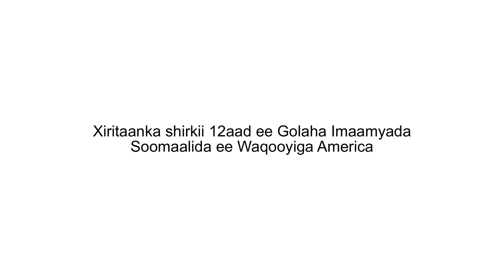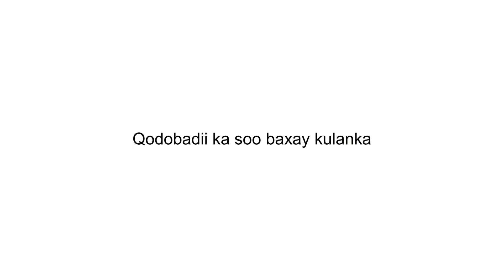Shirkii 12-aad ee Golaha Imaamyada Soomaaliyeed ee Waqooyiga Ameerika oo soo xirmay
Somalia, Somali